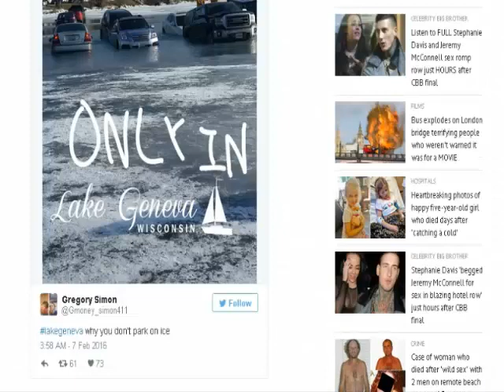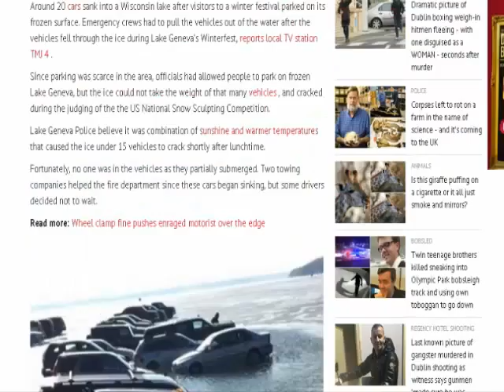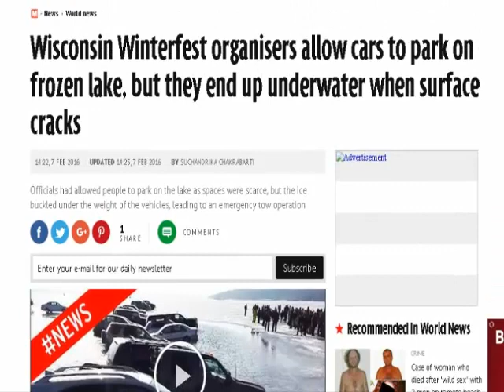Wisconsin Winterfest organisers allow cars to park on frozen lake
Officials had allowed people to park on the lake as spaces were scarce, but the ice buckled under the weight of the vehicles, leading to an emergency tow operation

Around 20 cars sank into a Wisconsin lake after visitors to a winter festival parked on its frozen surface. Emergency crews had to pull the vehicles out of the water after the vehicles fell through the ice during Lake Geneva's Winterfest, reports local TV station TMJ 4 .

Since parking was scarce in the area, officials had allowed people to park on frozen Lake Geneva, but the ice could not take the weight of that many vehicles , and cracked during the judging of the the US National Snow Sculpting Competition.

Lake Geneva Police believe it was combination of sunshine and warmer temperatures that caused the ice under 15 vehicles to crack shortly after lunchtime.

Fortunately, no one was in the vehicles as they partially submerged. Two towing companies helped the fire department since these cars began sinking, but some drivers decided not to wait.

Driver Jason St. Germaine didn't walk, he ran to the lake after a loud speaker announcement said cars on the ice were sinking.

“It was kinda, it was kinda scary," St. Germaine said. “There’s probably four cars in front of us trying to get out and I’m actually nervous that there’s so many cars close to each other on the edge there that were gonna break through.”

With thousands in town for Lake Geneva's Winter Fest and the U.S. National Snow Sculpting Competition, parking was difficult. So drivers took advantage of the open space.